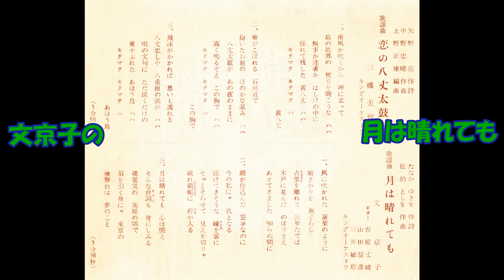文京子の 月は晴れても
歌謡曲     たなかゆきを作詞 佐伯としを作曲 文京子 キングオｰケストラ　EB－385     （F   1177） キングレコ－ド